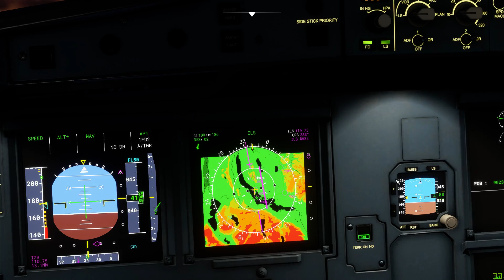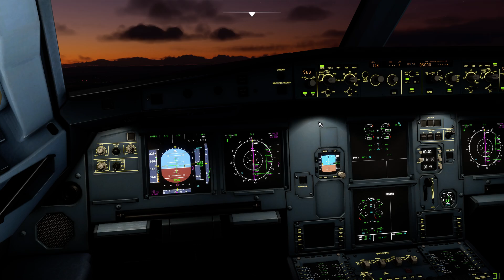Microsoft Flight Simulator 2020 FINALLY HERE!!!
Sorry about the rough landing I didn't have any joystick and apparently a mouse cannot be used to maneuver :( therefore I had to go on full ils landing for this one but worked out great!